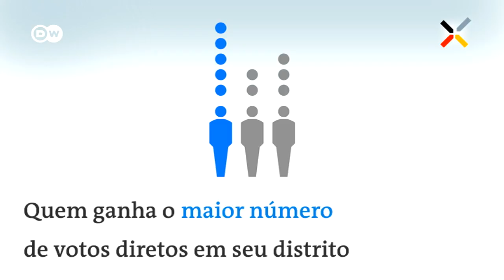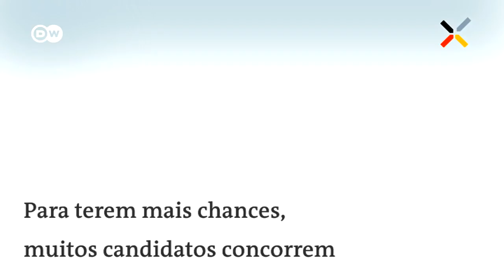Você sabe quem pode se candidatar à eleição na Alemanha?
Para se candidatar, é preciso ter ao menos 18 anos e ser cidadão alemão. Há duas maneiras de obter um mandato: pelo voto direto e pelo voto na legenda.